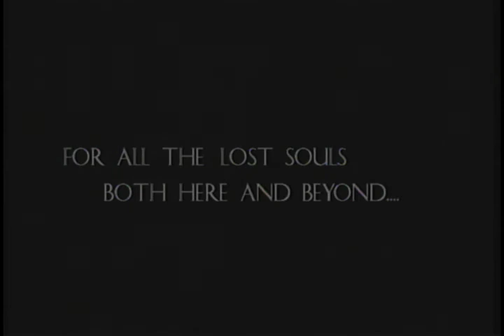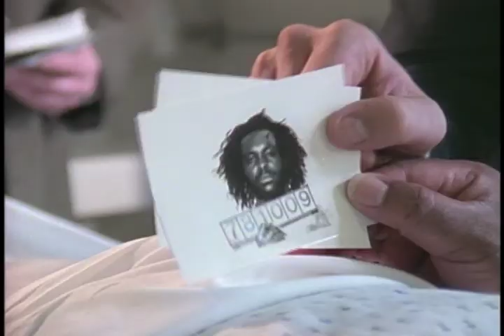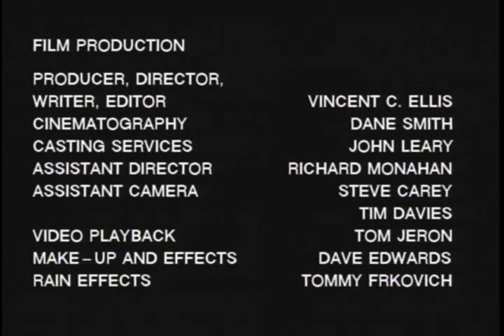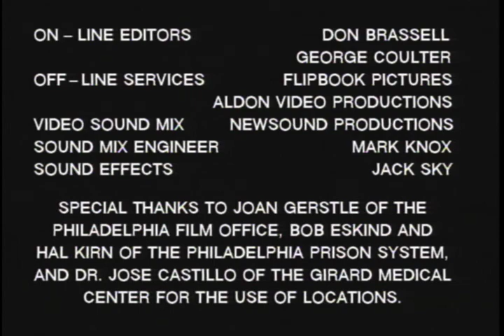DuB Research - "Roots ~ A Film En Music"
"Roots ~ A Film En Music" is a musical odyssey that tells the story of a man sent to prison for a crime he did not commit. It stars Michael Luvsmith, the lead singer of DUB RESEARCH, a Philadelphia based reggae group that performs the music in the film. This award winning short was filmed at Eastern State Penitentiary, a Depression era institute housing the likes of John Dillinger and Al Capone.
The crumbling walls of Eastern State Penitentiary, like the ruins of Babylon in reggae mythology, are a visual metaphor for the injustice and despair in the
song. I dedicated this short to my musical hero, Keith Hudson.